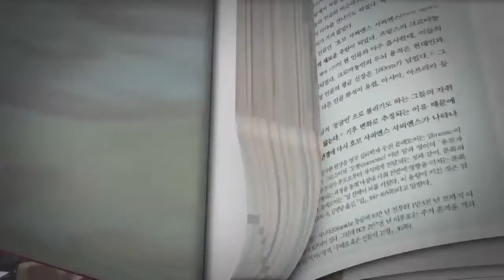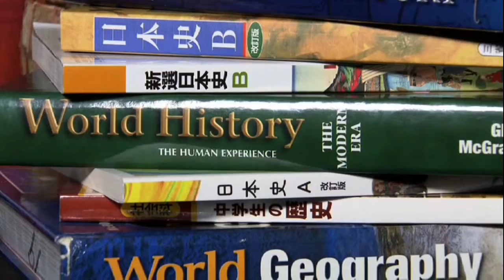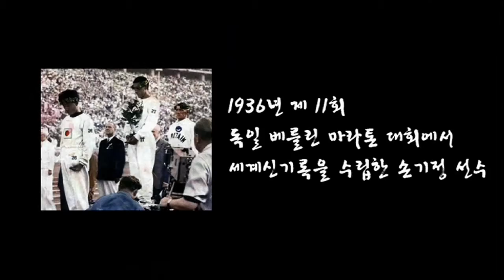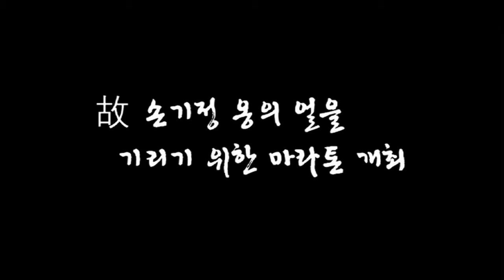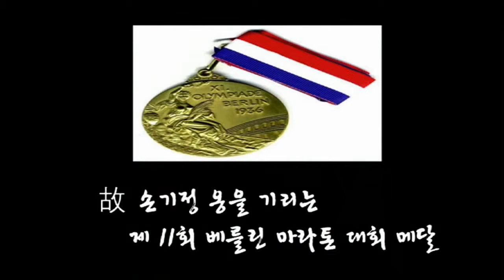Son-Marathon and Korean History Lecture to be held in Berlin on September 20 and 21.